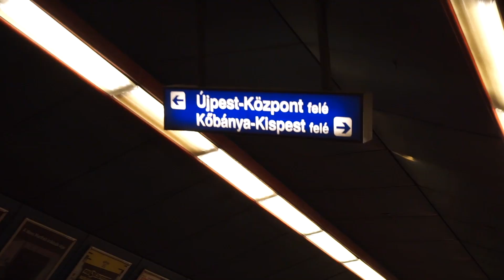2019.07.23 Napi vlog Vikivel | Kutyaruha keresés és rossz irányba mentünk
✨Sziasztok Srácok! Remélem tetszett nektek ez a video,és egy kis mosolyt tudtam csalni az arcotokra!✨
🎥Kamerám: Sony A5100

✨Kövessetek,like-oljatok és osszátok✨
❤️Puszi a pocitokra!🤟🏽